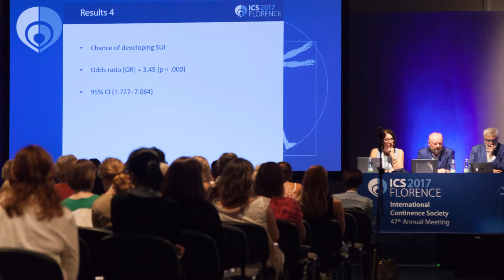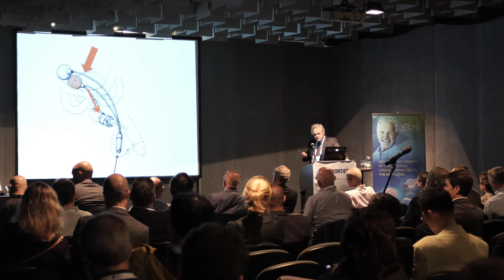Laurence Stewart - ICS Gothenburg 2019 Programme